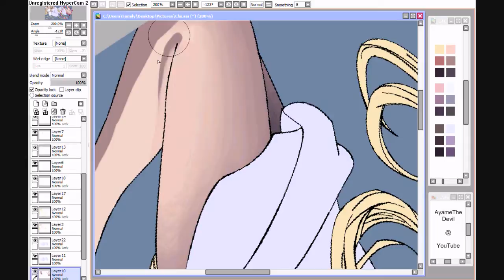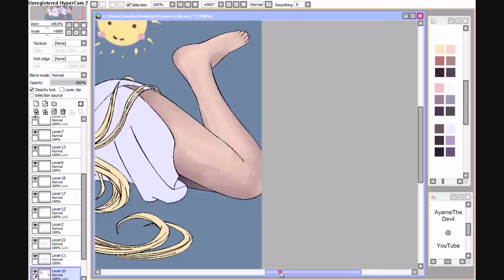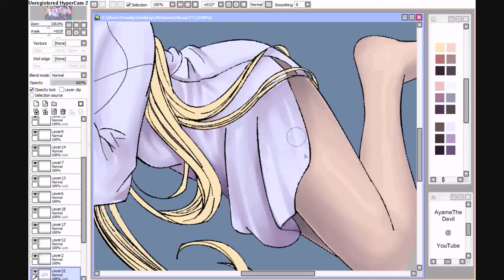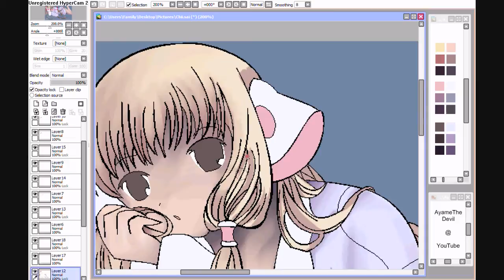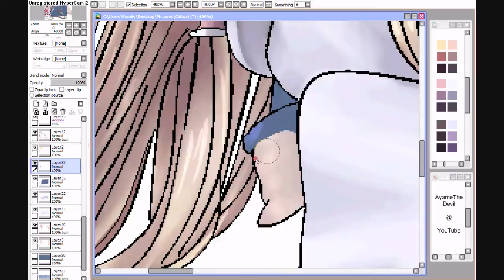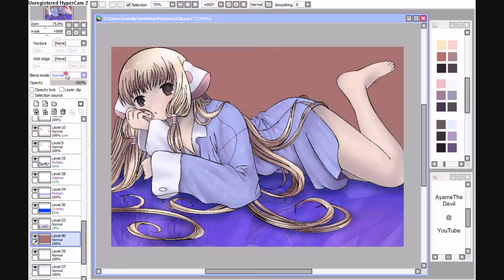• / / Speedpaint - Chii [Collab]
I've been in a bit of an art depression lately, so I was ecstatic when Ashley kindly asked me to colour her lineart 8D

Probably my last speedpaint for a while because of school and stress OTL

Songs: Inner Universe - Ghost In The Shell OST
Hikari no Rasenritsu - Rozen Maiden OST